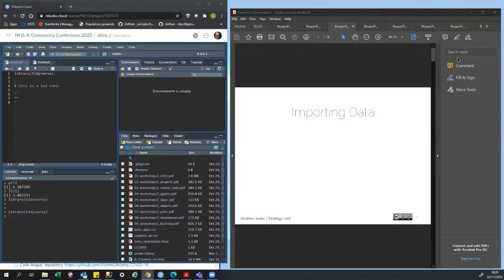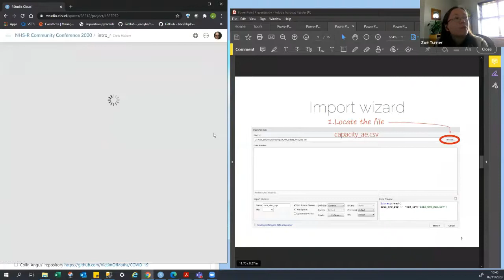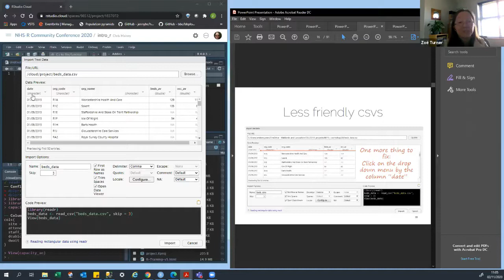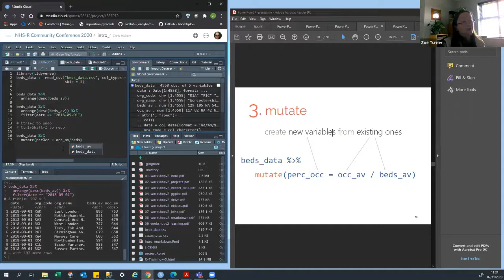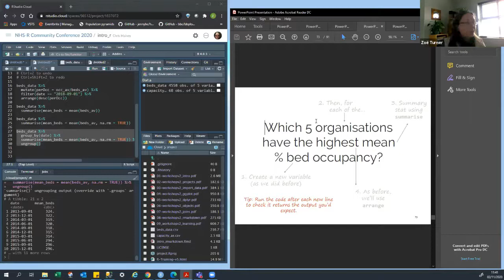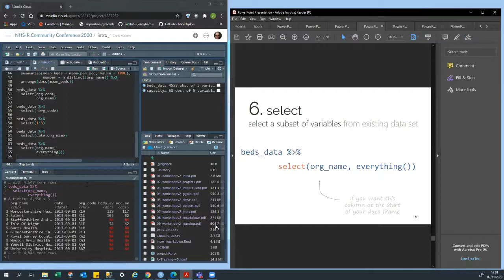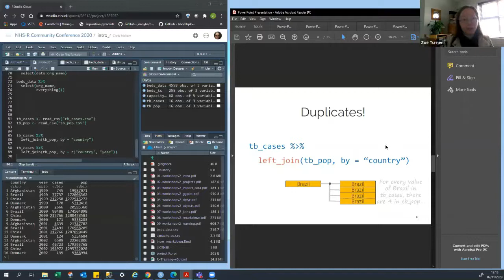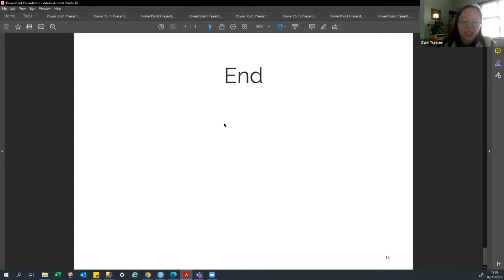Introduction to R (part 2)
This is a recording from the NHS-R Community Conference 2020, Introduction to R (part 2). It was run on Monday 2nd of November by Zoё Turner, Senior Information Analyst, Nottinghamshire Healthcare
NHS Foundation Trust

. Dominic Rowney has supported this workshop.

The video was not edited and might include time for exercises/breaks.